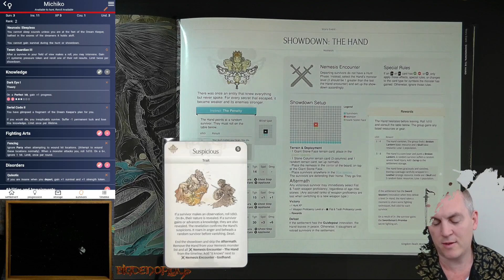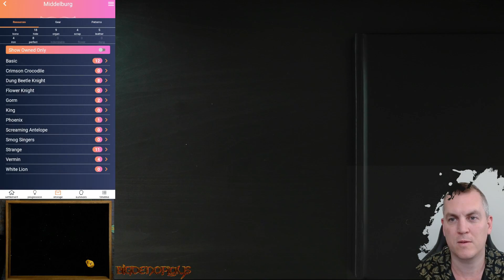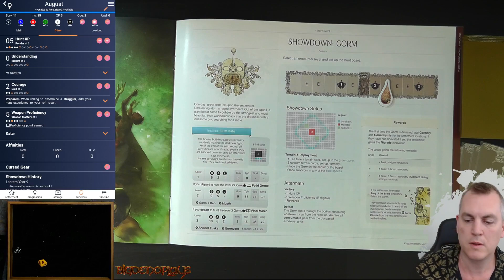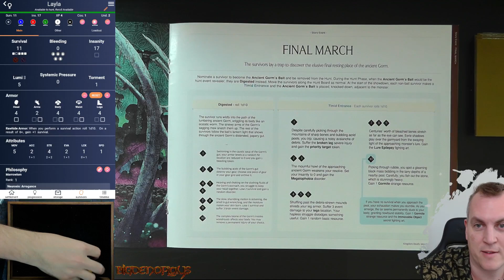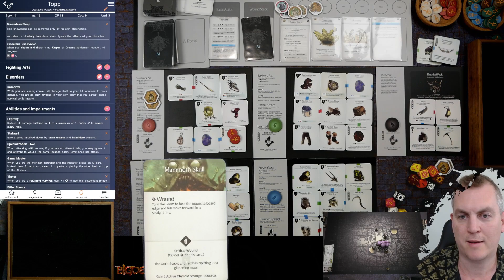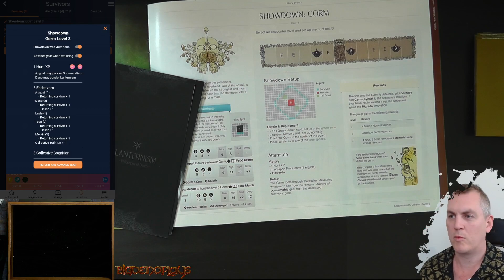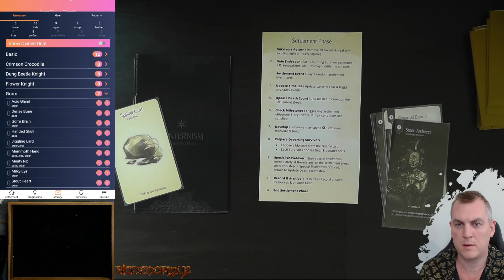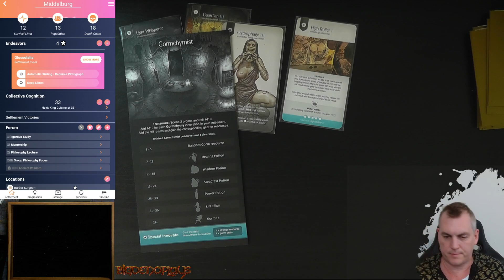KDM Dreamkeeper 2 - LY13&14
Welcome to another playthrough series, where I attempt to build the Green Armour Set in addition to taking down the Godhand.  It's a real test of my understanding of the Gamblers Chest expansion, and I am sure I'll make some mistakes.

Errors will be annoted in the Klingon subtitles.